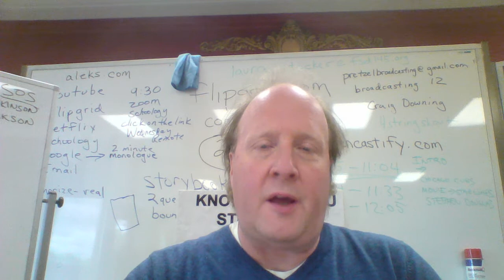Congratulations!!! Big News from FHS Student Council!!!!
Great job Elizabeth Duda! Thumbnail was too big. Go to Mrs. Ogden's room to check out the design!